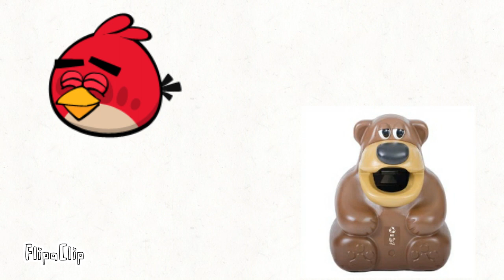o Cholera Czy Freddy Fazbear ? Meme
IS THAT FREDDY FAZBEAR 🥶👌📸🧐😳freddyfazbear